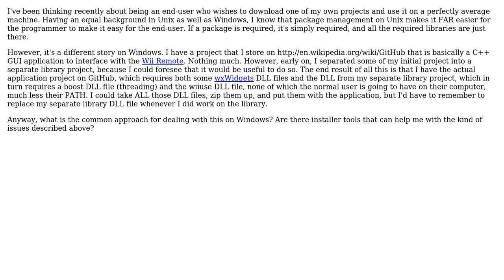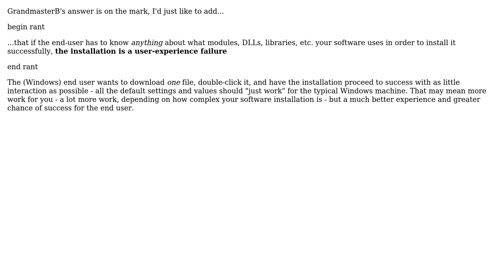Software Engineering: Managing DLL files, deployment, and ease of use for the end user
With thanks & praise to God, and with thanks to the many people who have made this project possible! | Content (except music & images) licensed under CC BY-SA | Music | Images & others | With thanks to user Steven A. Lowe user Peter Mortensen user GrandmasterB user cemulate and the Stack Exchange Network Trademarks are property of their respective owners. You are responsible for your own actions.